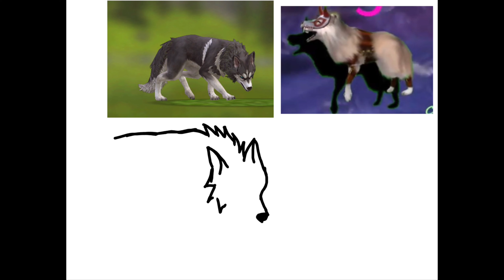NightWolfsArtcon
Yes, I've been joining way to many cons xD This took three hours but I had so much fun doing it!